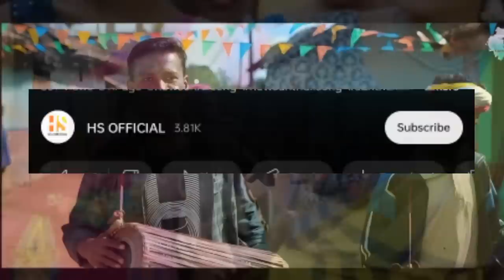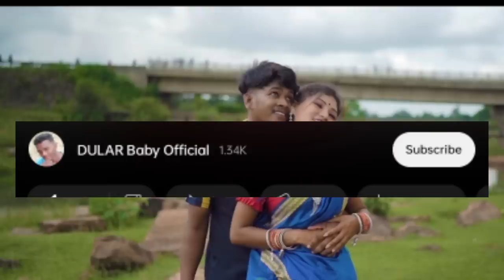RASI ATU || NEW SANTALI SOHRAI VIDEO 2023 || PANKAJ MURMU & JHON JANTU & MARIYAM & SHEFALI HEMBRAM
Original Video Clip Link 👇👇👇👇
1.
2.
3.
3.

Note :- मुझसे बात करने के लिए मेरा Instagram पे massage करे // Follow kre
My Instagram I'd link ⬇️